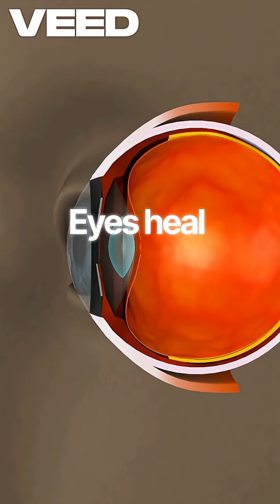10 Incredible Eye Facts You Never Knew 👁️ | Mind-Blowing Human Eye Facts!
Discover the most shocking and amazing facts about the human eye! From detecting millions of colors to healing at super speed, your eyes are more powerful than any camera. Learn mind-blowing eye facts, science secrets, and cool biology knowledge in this short, fast-paced video. Perfect for viral shorts!

10 Incredible Eye Facts You Never Knew 👁️ | Mind-Blowing Human Eye Facts!
eye facts

human eye facts

facts about eyes

amazing eye facts

science facts about eyes

biology facts

eye health facts

interesting facts about eyes

unbelievable facts

cool science facts

human eye secrets

anatomy facts

crazy body facts
why eyes are powerful

how the human eye works

science shorts

viral shorts facts

educational shorts facts

optical facts

health and science facts

eye anatomy explained

fun biology facts

quick science facts

wow facts

eye science explained
amazing things the human eye can do

mind blowing science facts about the eyes

unbelievable facts you didn’t know about eyes

human eye facts for YouTube shorts

science facts that will shock you

powerful biology facts for short videos

interesting eye facts for viral content